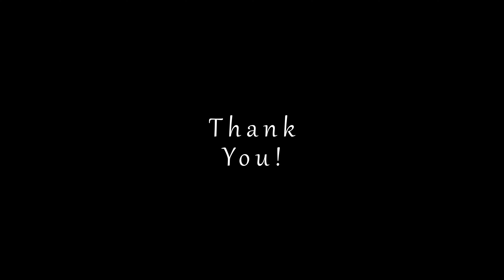Which is the best Elijah Craig Barrel Proof release of 2024?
We do a blind tasting of the three 2024 releases of Elijah Craig Barrel Proof, to see which, if any you should be looking for.

Are these bottles you look forward to as much as we do?